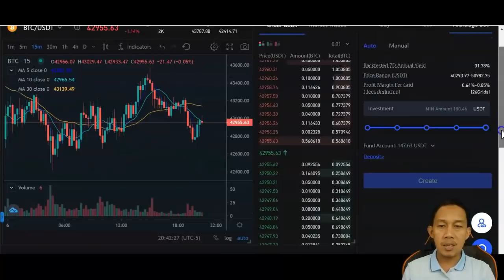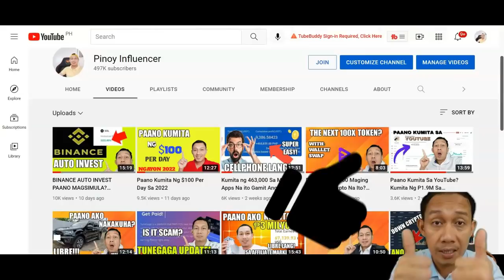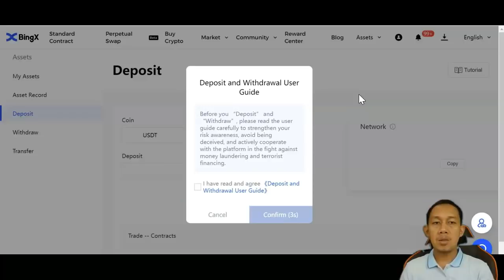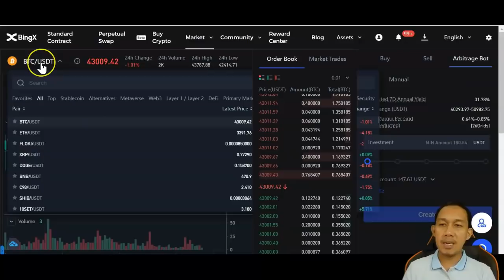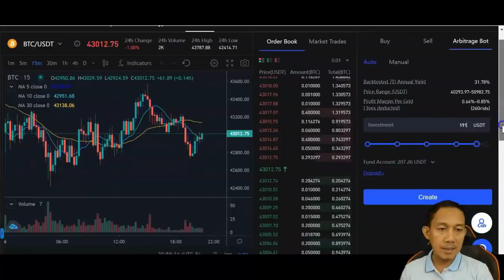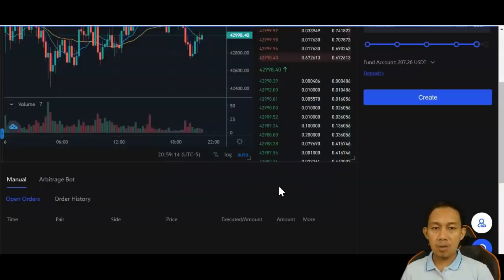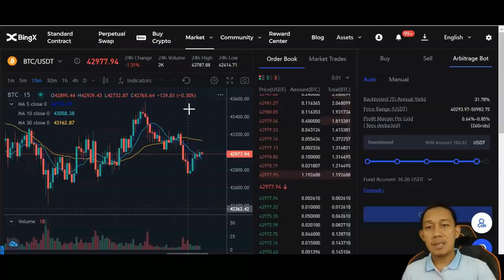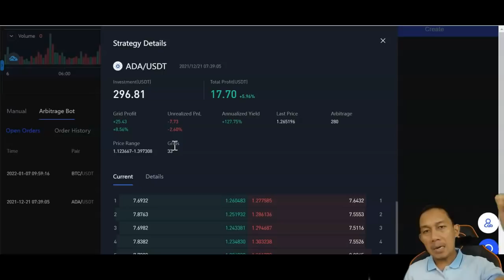Paano Kumita $5-$10 Per Day Sa Online Gamit Ang Arbitrage Bot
PAANO KUMITA ONLINE? PAANO KUMITA NG PERA? PAANO KUMITA SA BAHAY LANG?